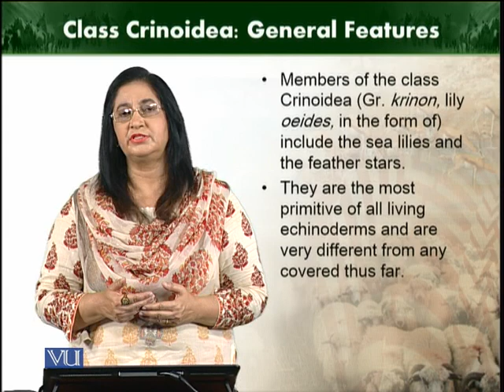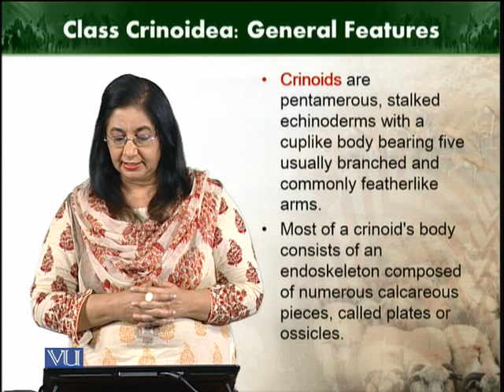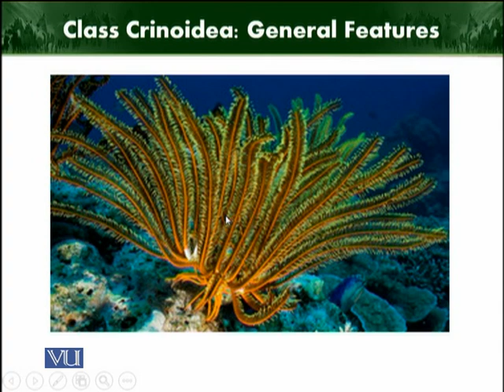Class Crinoidea General features | Animal Diversity Invertebrates | ZOO512T_Topic261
Topic261: Class Crinoidea General features
by Dr. Farkhanda Manzoor